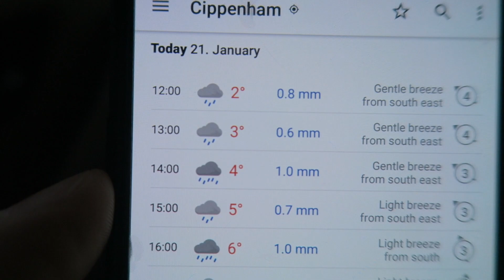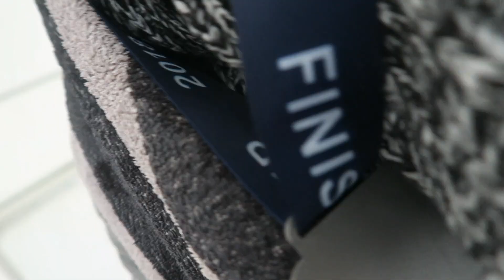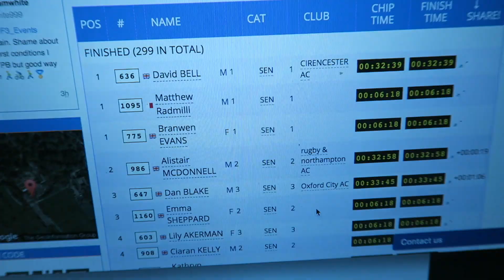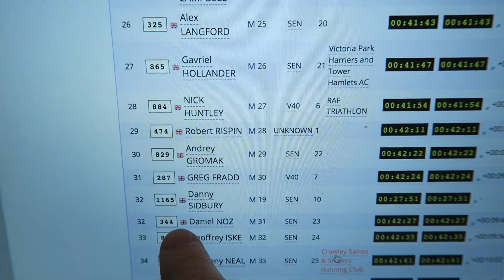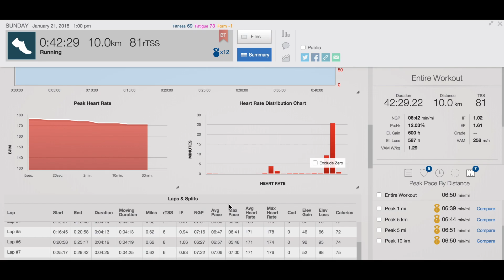DID I MANAGE TO RUN A SUB 40 10K? | DORNEY LAKE UK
12 weeks of winter training trying to race a sub 40 minute 10km run, first race of 2018. Let's see how it went :)

6:20 10km race analysis with Training Peaks:

Gear:
Canon G7X